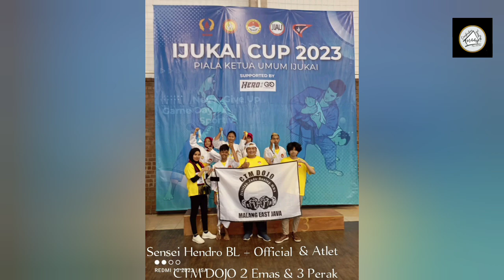Kelas Teater MI Nurul Huda Mulyorejo Sukun Kota Malang 22 Nov 2024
SILAHKAN Menonton Apa Saja di Channel Youtube Kita..KITA TIDAK Memaksa siapapun menyukai Apapun di Tayangan Youtube kami...Comment Yang Tidak Sopan Akan Kami Hapus...Kalau Tidak Suka JANGAN nonton.

Sanggar Seni & Beladiri "Cangkrukan Teras Melody"Perum.Joyogrand Blok Q-2 Merjosari Lowokwaru kota Malang-

Terima Jasa Hiburan / Entertainment :
Full band & Akustik - Solo piano & Saksofon
- Kids Band
- MC
 -Models & Endors

Akun LAMA : Cangkrukan Teras Melody Akun BARU : New akun Cangkrukan Teras Melody( Akun lama lupa password & semua video kegiatan di akun lama dipindah secara bertahap di akun baru)

Profile : "CANGKRUKAN TERAS MELODY" Music & Art Studio TOUR GUIDE & TRAVEL, EVENT ORGANIZER untuk kegiatan wedding, sekolah/kampus, Gathering Kantor, Event Seni & Olahraga Contact Kami
 via Instagram :

Sekilas tentang Sanggar kita :
Adalah Sanggar Seni yang dulu bernama Studio Musik Q 2 .Berdiri sejak tahun 1993 membuka pendaftaran kelas seni untuk pengembangan bakat putra-putri anda di :
1. Kelas privat Musik
2. Kelas privat SENI AKTING/teater
 3. Kelas privat SENI lukis
4. Kelas privat SENI TARI TRADISIONAL & modern
5. Kelas BELADIRI MMA, BOXING, JIUJITSU, JUDO, KURASH